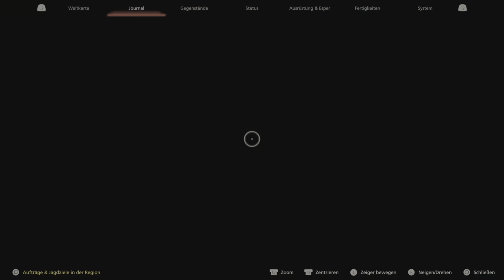Es geht schon wieder heiß her - Lets Play Final Fantasy XVI (Deutsch , German)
Die achtundfünfzigste Folge zu meinem Lets Play von Final Fantasy XVI, ein neuer düsterer Ableger der Reihe, der mit alten Gewohnheiten bricht und die Reihe auf ein anderes Level hebt, und ich spiele es natürlich auf der PlayStation 5.

Eine epische, düstere Fantasy-Welt, in der das Schicksal der Welt von mächtigen Espern und den Domini, die deren Macht herbeirufen können, entschieden wird.
Dies ist die Geschichte von Clive Rosfield, einem Krieger, der zum „Ersten Schild von Rosaria“ ernannt wurde und der schwor, seinen jüngeren Bruder Joshua zu beschützen, welcher der Dominus des Phönix ist. Es dauert nicht lange, bis Clive im Mittelpunkt einer Tragödie steht und Rache an der dunklen Esper Ifrit schwört, einem geheimnisvollen Wesen, das nichts als Zerstörung hinterlässt.